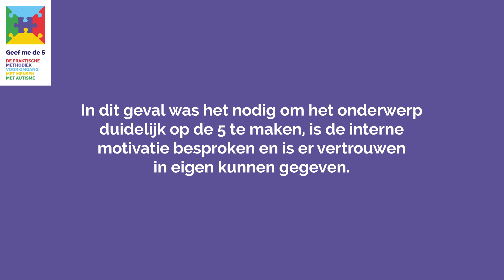Mappen sluiten bij autisme #5 - Duidelijk op de 5 maken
DEEL 5 – MAPPEN SLUITEN – D.M.V. DUIDELIJK OP DE 5

Wanneer een taak onduidelijk is en jij wilt het heel graag goed doen dan blijf je er maar aan denken, de map kan niet dicht. In dit filmpje maakt moeder een ingewikkelde afspraak tussen haar man en dochter, duidelijk op de 5 zodat het mapje dicht kan.

Wil je je deze Geef me de 5 technieken ook eigen maken? Geef me de 5 geeft 4-daagse cursussen, voor ouders en professionals, door heel het land! Bekijk op onze website wanneer de cursus in jouw provincie start